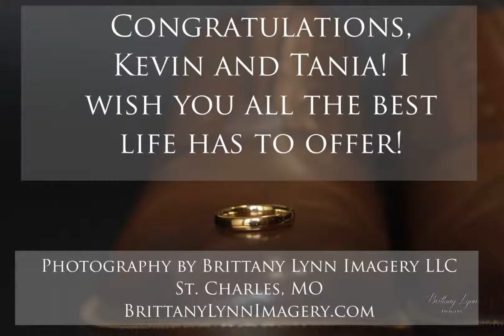Kevin and Tania: An Intimate Wedding Celebration at Chandler Hill Vineyards in Defiance, MO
This beautiful wedding at Chandler Hill Vineyards was as dreamy as can be!

What an honor it was to be a part of this gorgeous day!

To follow Brittany Lynn Imagery LLC, head on over to Instagram @brittanylynnimagery and Facebook.com/brittanylynnimagerymo